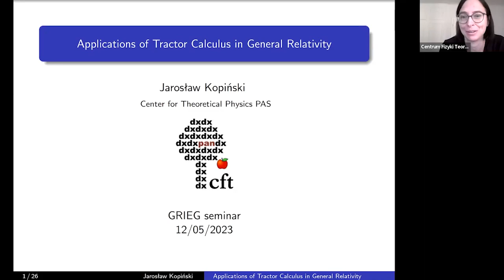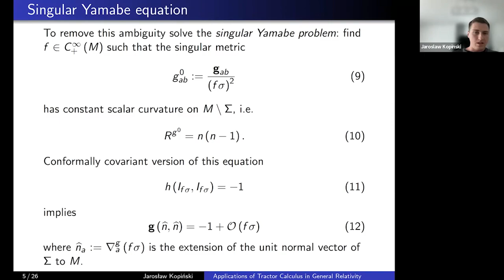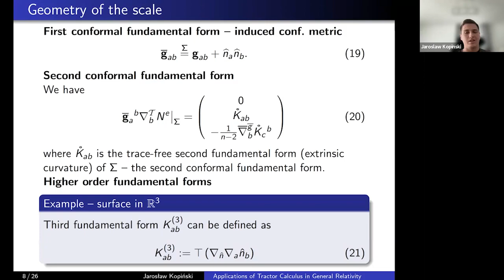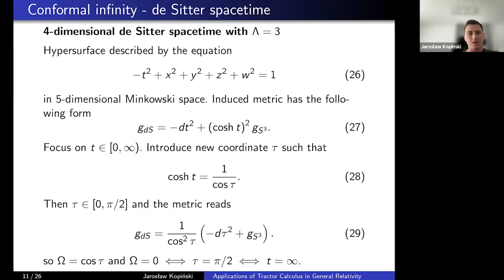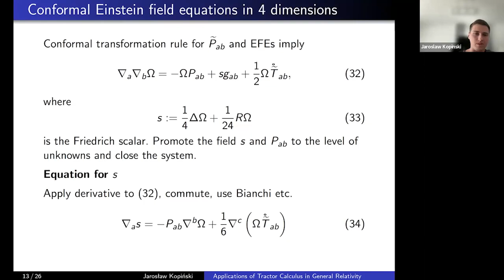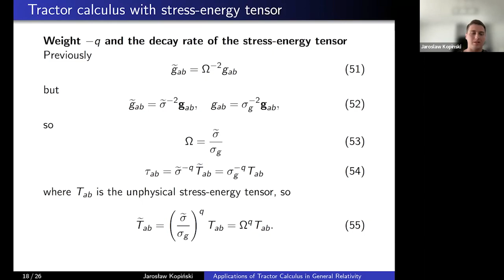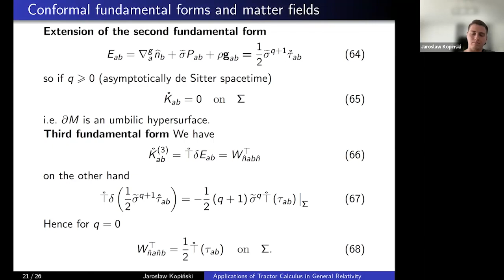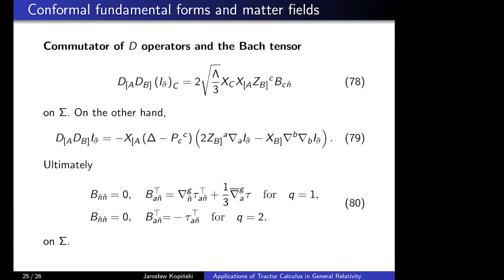Dr. Jarosław Kopiński (CTP PAS): Applications of tractor calculus in general relativity (Part II)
Dr. Jarosław Kopiński (Center for Theoretical Physics PAS).
Applications of tractor calculus in general relativity (Part II).
The goal of these lectures is to describe how tractor calculus
can be utilized to study specific classes of spacetimes with prescribed
asymptotic behaviour. To start, I will provide an overview of the basic
concepts of tractor calculus and how they relate to the description of
conformal infinities. Then, I will introduce the idea of higher
fundamental forms, which can be used to characterize the conformal
boundary of asymptotically de Sitter spacetimes. Next, I will explore
the geometric implications of the assumption that spacetime possesses an initial isotropic singularity. Finally, I will propose a general method
for matching spacetimes in Penrose's Conformal Cyclic Cosmology model.